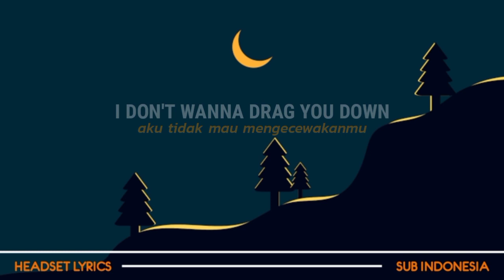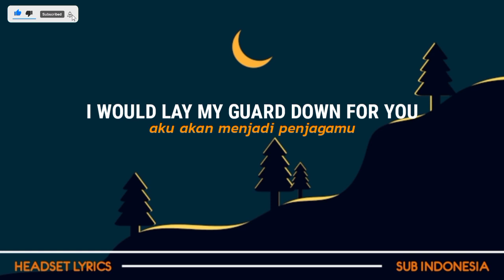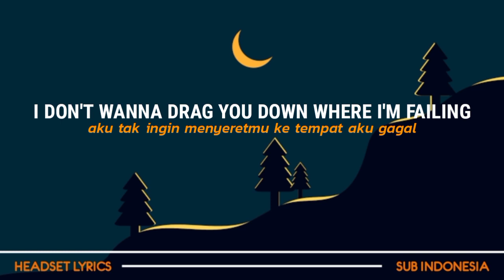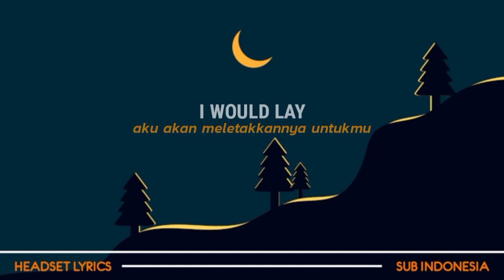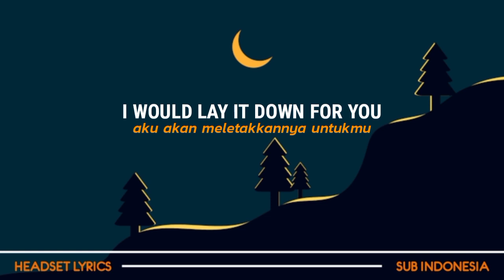ILLENIUM, Krewella and Slander - Lay It Down (lyrics terjemahan)🎵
"ILLENIUM x Krewella x Slander  - Lay It Down"
"ILLENIUM x Krewella and SLANDER  - Lay It Down"

ILLENIUM, Krewella and Slander  - Lay It Down (lyrics)🎤:
Lately, I've been
Scaring myself
Going through changes
But I need to let you know

Maybe I'm in
The dark, no lighthouse
I know I kept you waiting
But I can't do this alone

Yeah, it's a long way back but I'm falling
I been tryna cure my head, full of toxins
I don't wanna drag you down where I'm failing
But I don't wanna lose you now, so I'm saying

I would lay my guard down for you
I would lay, I would lay, I would lay it down for you

I'm unravelling
Cracking open (I'm cracking open)
Losing grasp of
Someone I used to know

Will you find me (Oh, will you find me)
Somewhere halfway? (Somewhere halfway?)
I know I kept my distance

I would lay my guard down for you (Lay down, lay down, lay down)